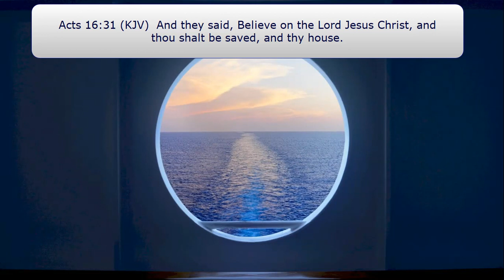The Christian's Navy III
The Bible has a variety of ship types, including those related to worship, fellowship, stewardship, friendship, lordship, and butlership. Though doing so results in benefits, there are much more cautions than rewards.